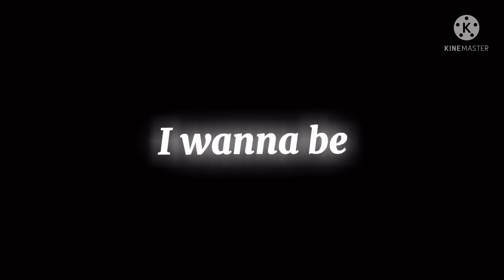New Friends? | Visual Novel | My OCs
Mono: She/They, Shapeshifter

Cassandra: She/Her, Elf

Spencer: They/Them, Half Demon

My pronouns: He/Him, They/Them, Xe/Xem